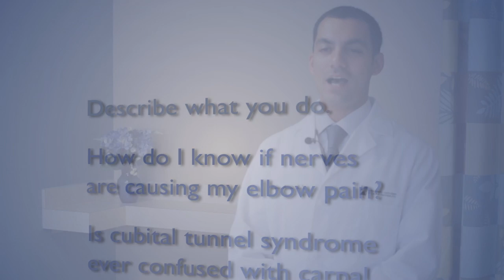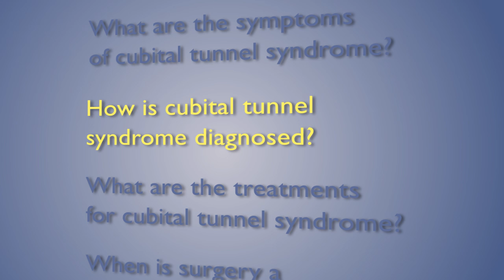Common Nerve Problems in the Elbow -- Cubital Tunnel Syndrome (Q&A)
Orthopedic Surgeon, Khurram Pervaiz, M.D., describes common nerve problems in the elbow such as cubital tunnel syndrome and explains surgical and non-surgical treatment options. Dr. Pervaiz practices with the Orthopaedic Associates of Central Maryland specializing in shoulder, elbow and hand surgery and has privileges at Howard County General Hospital in Columbia, Maryland.

for additional information about the orthopedic services at Howard County General Hospital: A Member of Johns Hopkins Medicine.